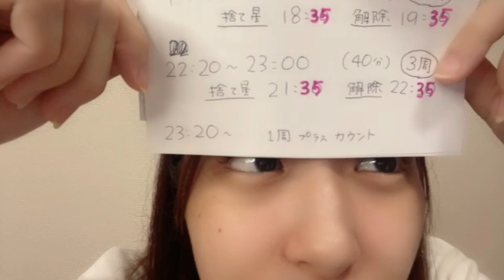48_Haruna_Hashimoto (2022年07月16日19時21分17秒) 橋本 陽菜（AKB48 チーム８）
◆横山結衣1st写真集『未熟な光』
◆Amazonプライムビデオ